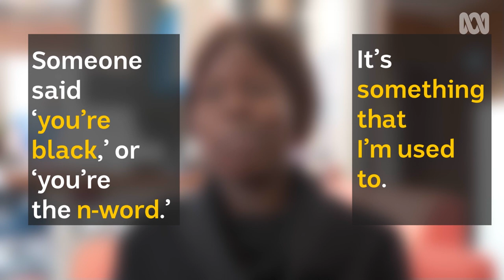Racism, misogyny and domestic violence: 'It shouldn't be tucked away'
Karissa Cribbes and Nyagak Yang are using art to respond to their experiences of racism, misogyny and domestic violence.

These Ballarat women are two of the artists involved in an exhibition intended to spark a conversation about gender inequality and cultural identity.

The exhibition is open at Centre for Multicultural Youth (CMY) until February the 28th.